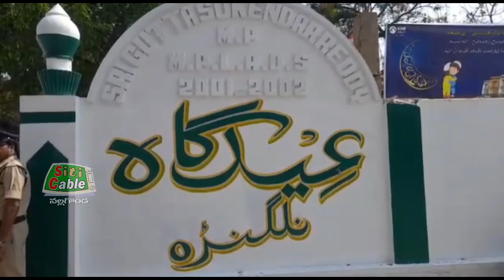సమగ్ర వార్తల సమాచారం.Siticable Nalgonda 22 -04 -2023